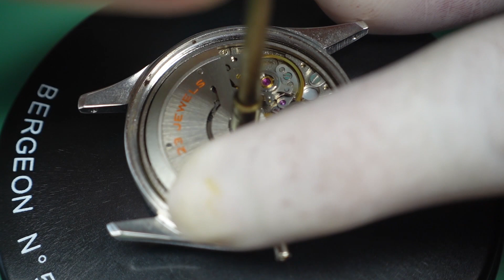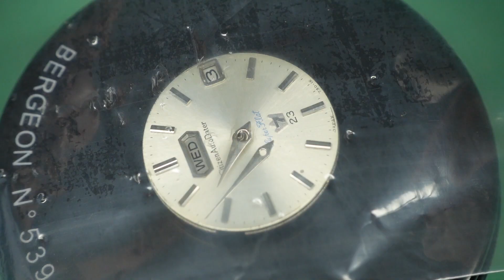Citizen AutoDater Super Flat 5203 movement p.1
The springs party.